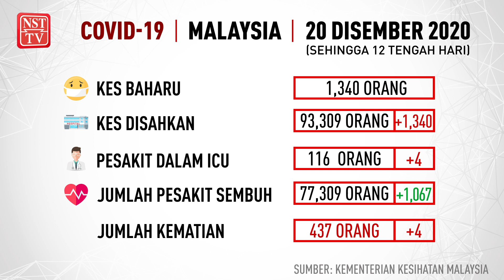Info COVID-19, 20 Disember 2020 setakat jam 12 tengah hari